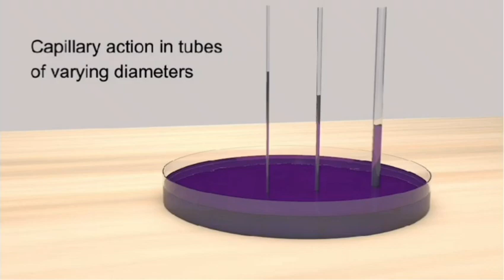MYP IB Past Paper Question: an experiment to investigate the capillary in tubes of varying diameters